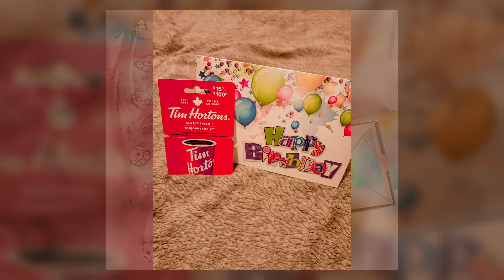Birthday Celebration 2023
4th birthday in Canada
1 year as a Permanent Resident (Canada)
2023 Christian New Year

and

Finally received my 2021 Governor General's Academic Medal

beyond blessed 🙏❤️❤️❤️